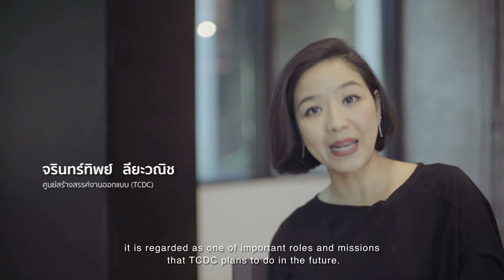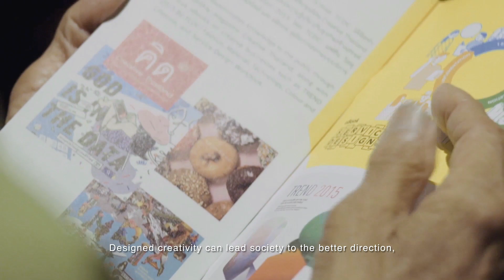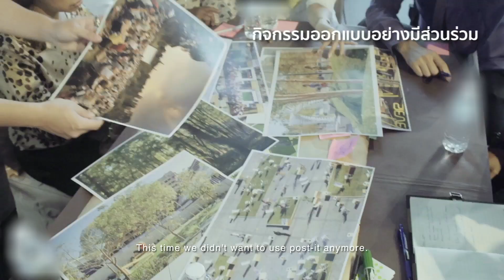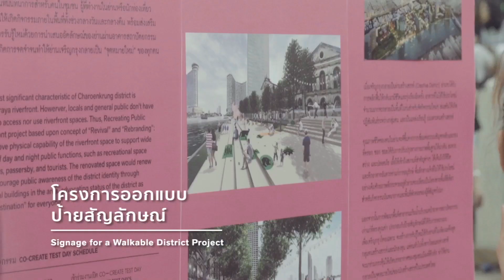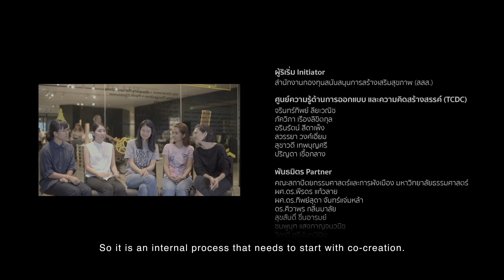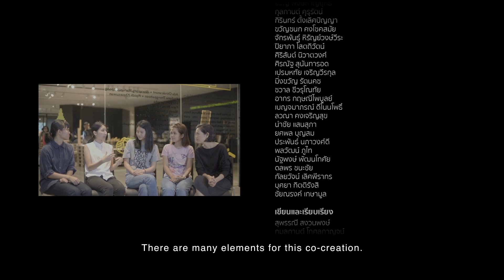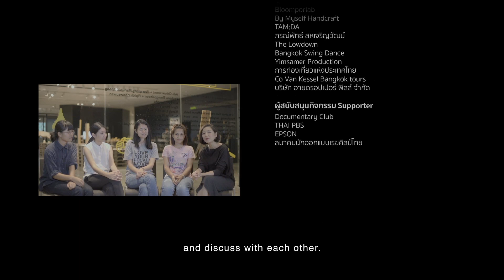พื้นที่สร้างสรรค์แห่งแรกของไทย "พื้นที่สร้างสรรค์เจริญกรุง" (Co-Create Charoenkrung)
คุณอยากเห็นเจริญกรุงเป็นแบบไหน? ทำไมต้องพัฒนาย่านสร้างสรรค์?
สู่การบุกเบิกและพัฒนาพื้นที่สร้างสรรค์ย่านเจริญกรุง (Co-Create Charoenkrung) ให้เป็นพื้นที่สร้างสรรค์ต้นแบบแห่งแรกของประเทศไทย

TCDC (ศูนย์สร้างสรรค์งานออกแบบ) ร่วมกับ สสส. (สำนักงานกองทุนสนับสนุนการสร้างเสริมสุขภาพ) จัดทำโครงการสร้างสรรค์เจริญกรุง (Co-Create Charoenkrung) โดยมีเป้าหมายเพื่อสร้างแนวคิดการพัฒนาพื้นที่สร้างสรรค์ให้กับย่านเจริญกรุง ผ่านการมีส่วนร่วมของทุกภาคส่วนในย่าน ผ่านกระบวนการออกแบบพื้นที่สร้างสรรค์อย่างมีส่วนร่วม (Co-Create Model) ซึ่งสามารถนำไปประยุกต์ใช้พัฒนาพื้นที่สร้างสรรค์อื่นๆ ทั่วประเทศได้

สรุปการจัดทำต้นแบบแนวคิดการพัฒนาพื้นที่สร้างสรรค์ 5 แบบที่เกิดขึ้นจากโครงการนี้ ได้แก่
- โครงการพัฒนาพื้นที่สาธารณะริมน้ำ การพลิกฟื้นสถาปัตยกรรมเก่าริมน้ำที่ทรงคุณค่าให้กลายเป็น Landmark ใหม่ของย่าน และเชื่อมต่อเส้นทางคมนาคมหลัก-รองให้เป็นเส้นทางเข้าถึงพื้นที่ริมน้ำ
- โครงการปรับปรุงและพัฒนาอาคารร้าง การนำพื้นที่ให้กลับมาใช้งานได้เกิดประโยชน์สูงสุด เป็นพื้นที่พบปะใหม่ของย่าน และจัดกิจกรรมบ่มเพาะคนสร้างสรรค์
- โครงการพัฒนาพื้นที่สีเขียวขนาดเล็ก การพัฒนาพื้นที่ที่ยังใช้ประโยชน์ไม่เต็มศักยภาพให้กลายเป็นพื้นที่สีเขียวสาธารณะของย่าน เพื่อสร้างพื้นที่พบปะและทำกิจกรรมร่วมกัน
- โครงการเชื่อม ตรอก ซอก ซอย การเชื่อมต่อเส้นทางคมนาคมหลัก-รอง ให้สามารถเข้าถึงพื้นที่ต่างๆ ภายในย่านเพื่อกระตุ้นเศรษฐกิจภายในตรอกซอกซอย
- โครงการออกแบบป้ายสัญลักษณ์ การให้ข้อมูลของย่านเกี่ยวกับสถานที่ท่องเที่ยว ธุรกิจการค้า ร้านอาหาร การเดินทาง และจุดที่น่าสนใจ ด้วยป้ายสัญลักษณ์ที่สะท้อนอัตลักษณ์ของพื้นที่ เพื่อจูงใจให้ผู้คนเข้ามารู้จักและเข้าถึงย่านมากยิ่งขึ้น

ติดตามข่าวสารของโครงการได้ที่

Co-Create Charoenkrung is a collaboration project between Thai Health Promotion Foundation (ThaiHealth) and Thailand Creative and Design Centre (TCDC) to develop Charoenkrung district, a significant economic and social area in the past, to become a creative district. Charoenkrung will become a prototype of creative business prosperity fulfilling the physical and psychological need, as well as, economic and society demands, through holding Creative District Design activities with Charoenkrung community and using Service Design in identifying the problem and create a solution that inclines with the community.
The following 5 creative district development concepts are resulted in this project:
- Riverfront public area development project: reviving old riverfront architecture to a new landmark of the district and connecting both main and minor transportation routes to the riverfront.
- Abandoned building renovation and development project: using the area to its highest capacity as district’s new meeting space for hosting creative people incubation activity.
- Small green space development project: developing underuse space into district’s public green space for meeting and activity.
- Alleys connection project: connecting main and minor transportation routes for accessibility in the area to stimulate economy in the alleys.
- Signage for a Walkable District project: providing the information of travelling spots, business areas, restaurants and interesting spots with the signboard reflecting the identity of the area to draw people to the area.